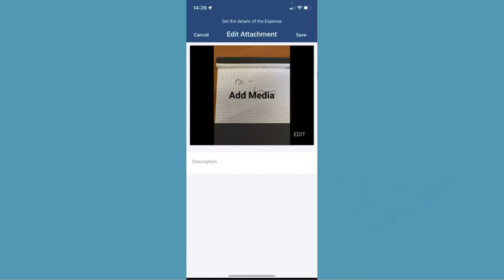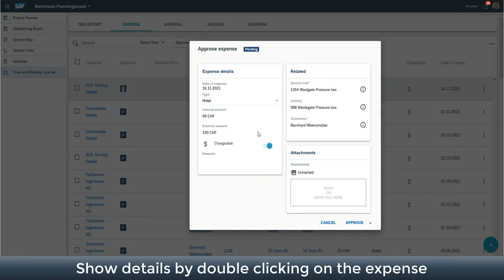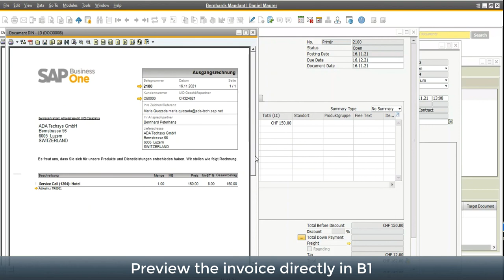Mobile - How to add & manage expenses